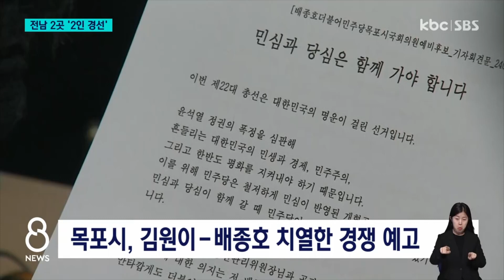민주당 전남 경선 본격 시작..접전 선거구 2곳 / KBC뉴스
광주 지역 경선 방식을 모두 확정 지은 더불어민주당이 전남 지역 선거구에 대한 본격적인 경선 일정에 돌입했습니다.

담양함평영광장성 지역구에 이개호 정책위의장이 단수 공천된 데 이어 목포와 고흥보성장흥강진 지역구의 일대일 경선 구도가 확정됐습니다.